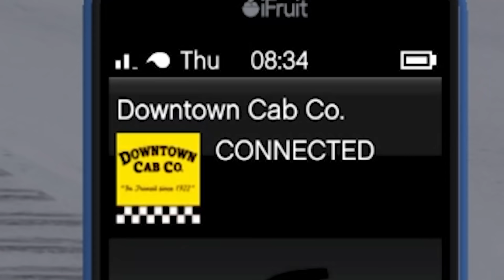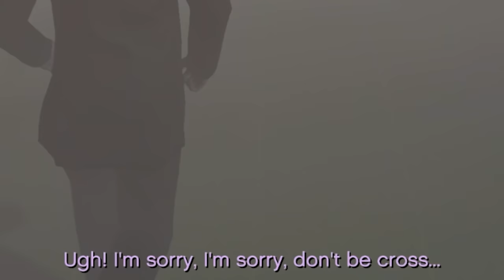Destroying GTA V with a randomizer mod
I did an entire heist with a GTA V Randomizer mod. randomized I description liked so,  my even much is this.
Editors:
Kippesoep001